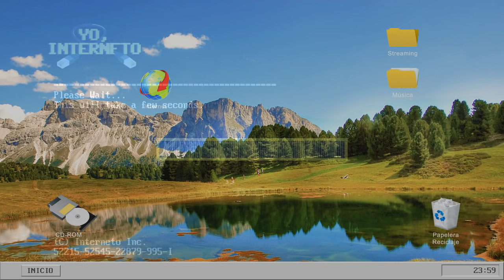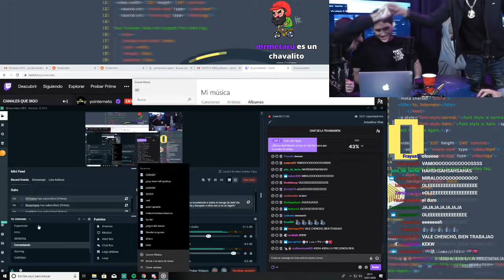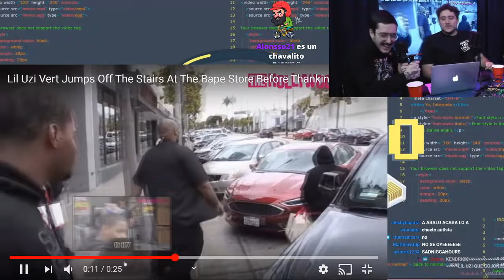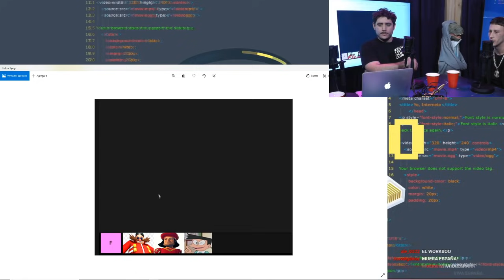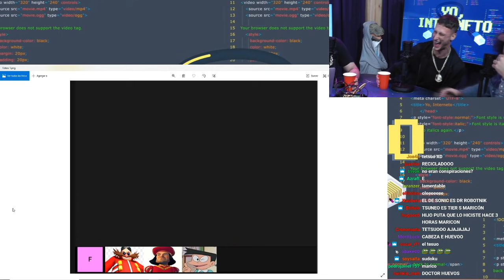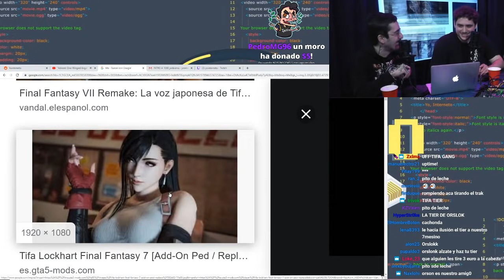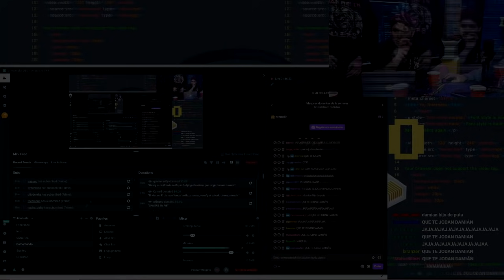YoInterneto x69 ft.Yung Beef || XXXSEPHIROT69(FILETE JOVEN)